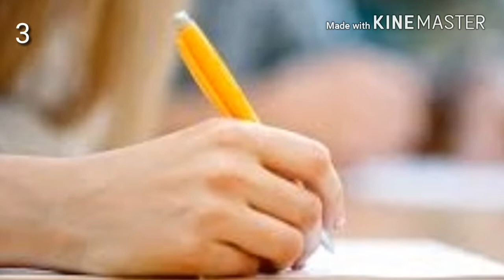Top 30 de curiozități pe care (probabil) nu le știai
Nu uitati sa apasati pe acel clopotel ca sa fiti notificati de fiecare data cand postam.